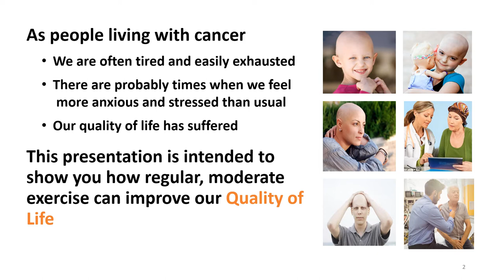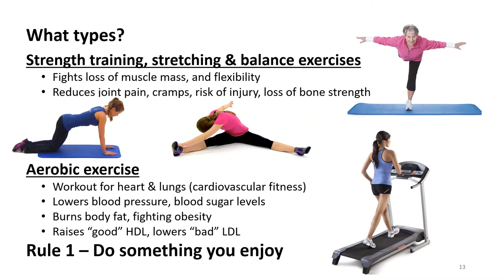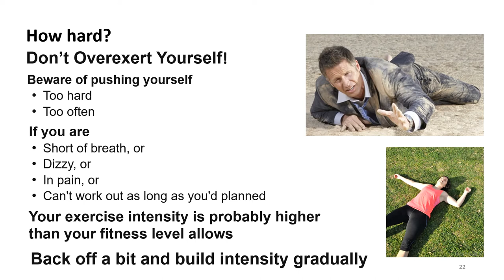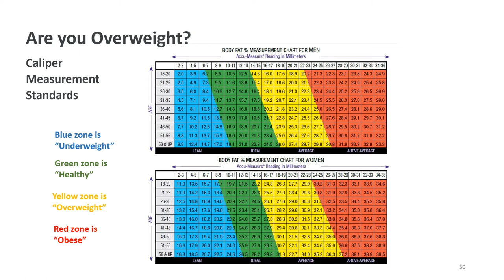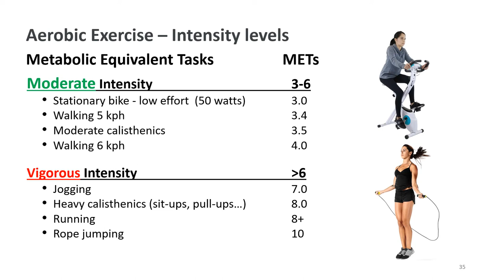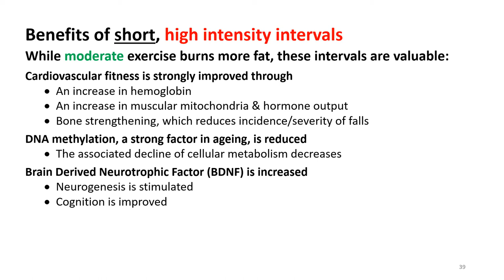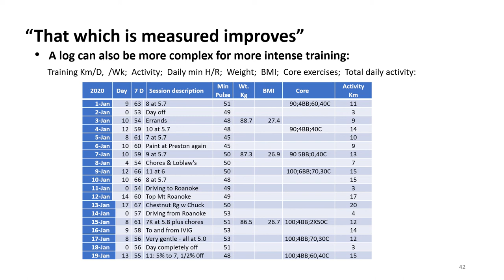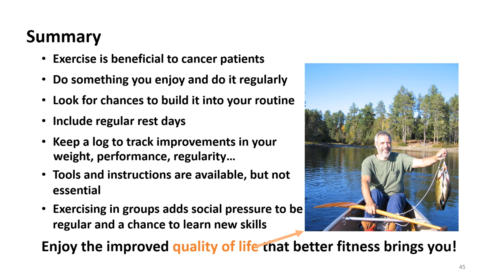Benefits of Exercise for Cancer Patients pptx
The benefits of exercise, types, intensities, weight reduction strategy, personal exercise recommendations